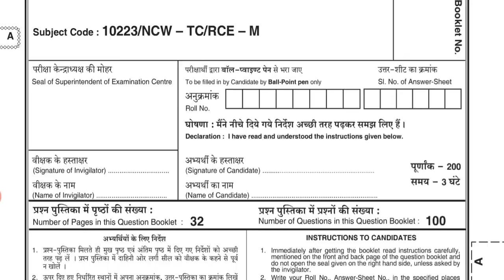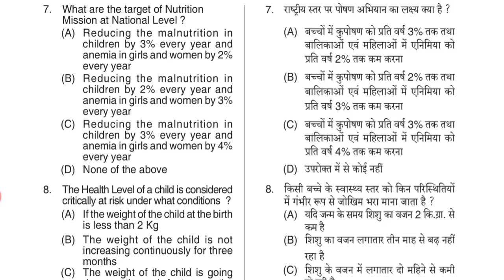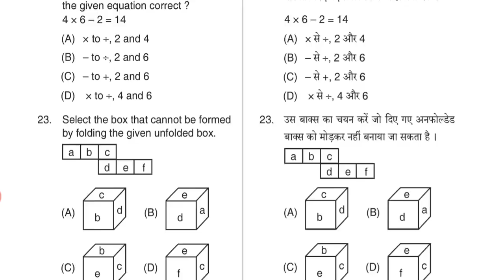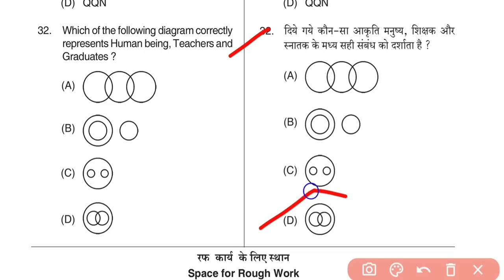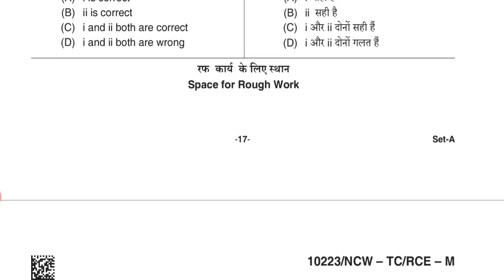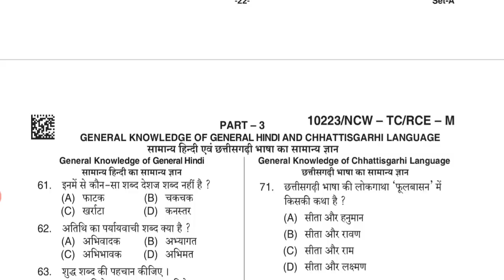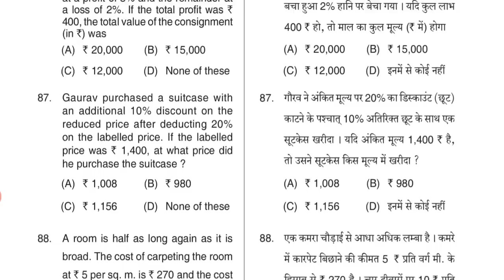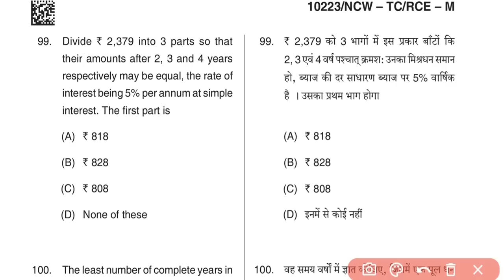Cg Mahila Supervisor old Question Paper 2021 || छग महिला पर्यवेक्षक खुली भर्ती ओल्ड प्रश्न पेपर 2021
Cg Mahila Supervisor old Question Paper || छग महिला पर्यवेक्षक old प्रश्न पेपर महिला परवेक्षक भर्ती